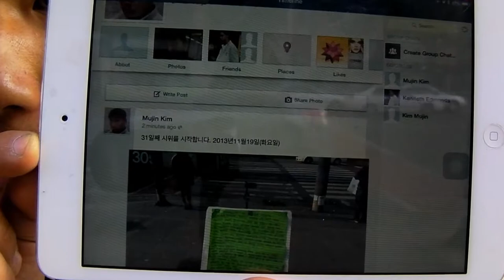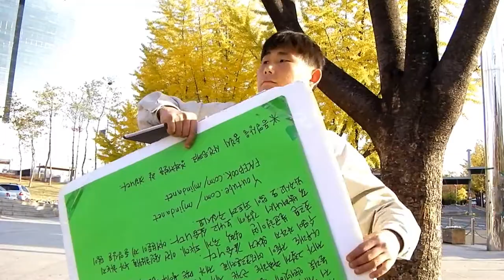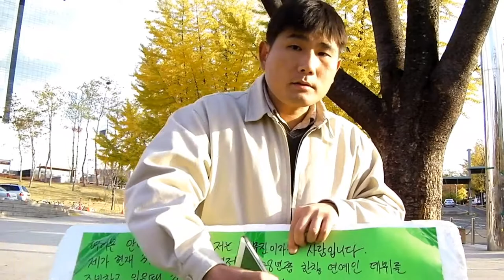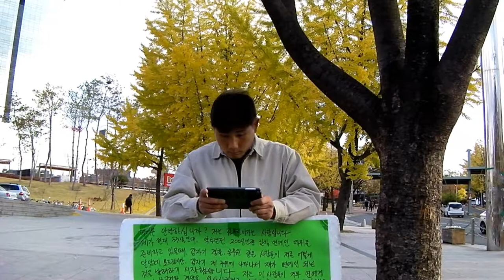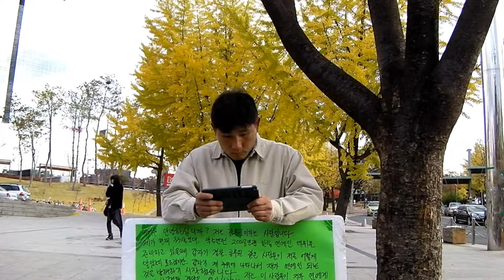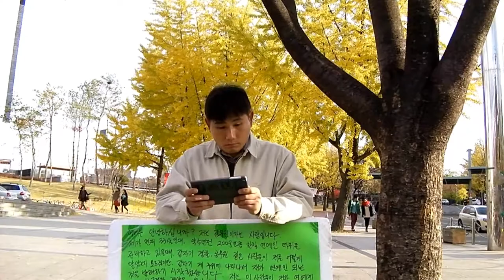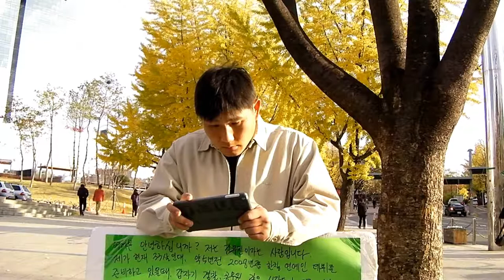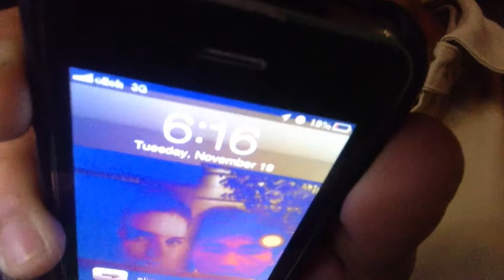31일차 시위 - 2013년11월19일(화요일)